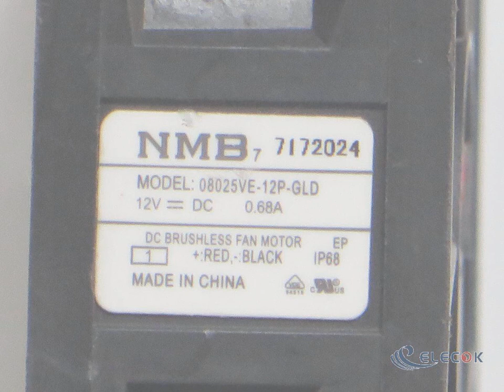08025VE-12P-GLD 12V 0.68A 3wires Cooling Fan